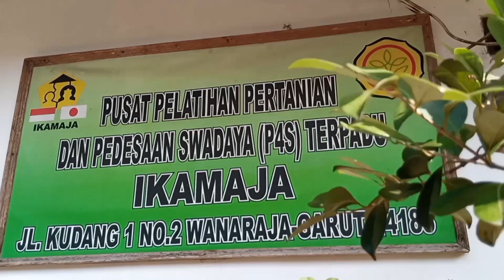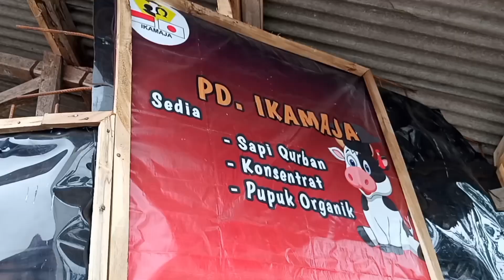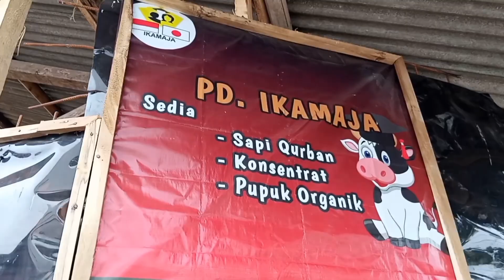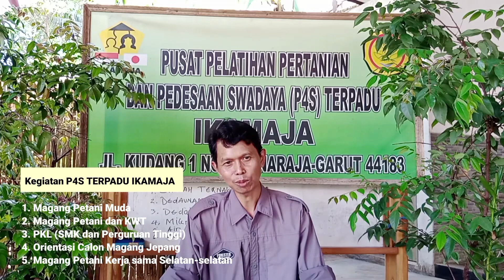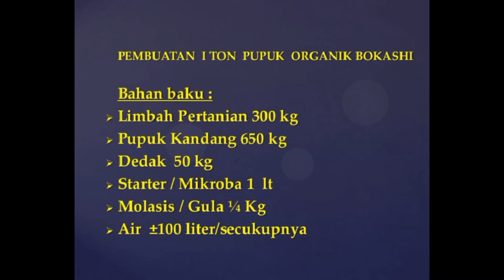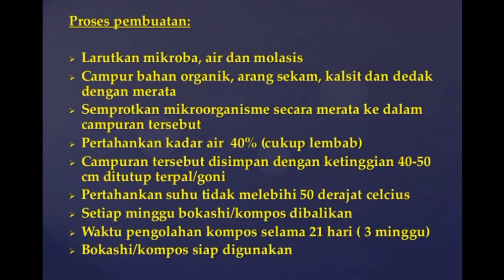Profil P4S Terpadu Ikamaja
Pada kegiatan Bertani on Cloud Volume 213, BBPP Lembang bekerjasama dengan P4S Terpadu Ikamaja, membawakan materi tentang “Sistem Daur Ulang Limbah Pertanian Terintegrasi”